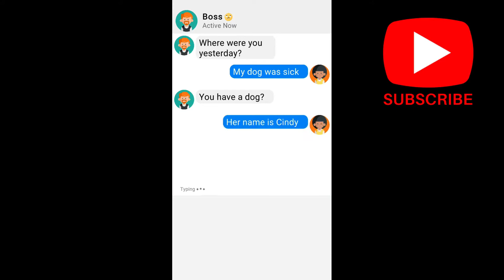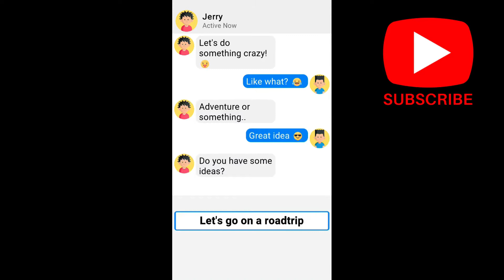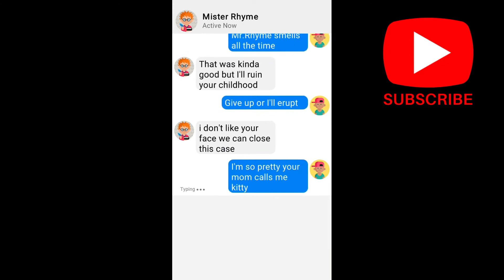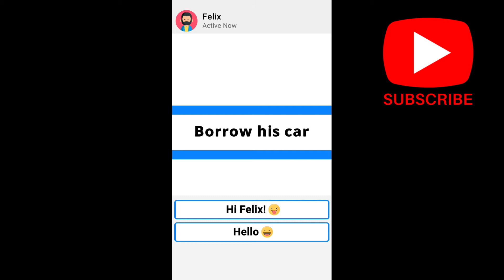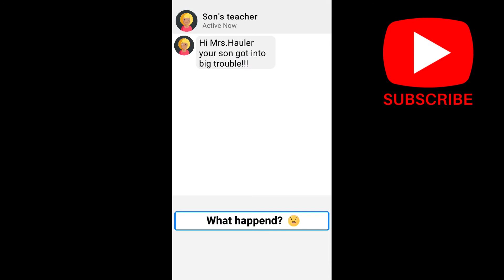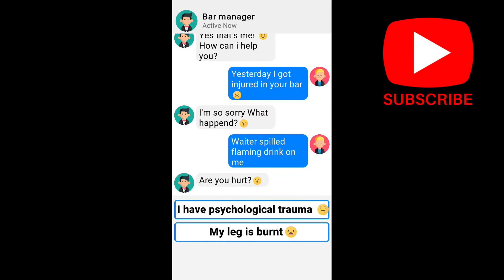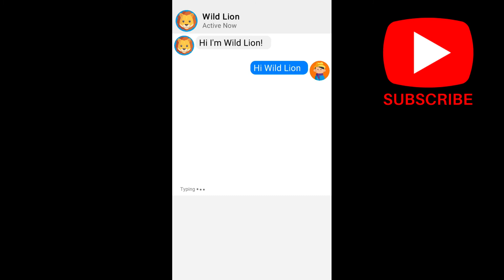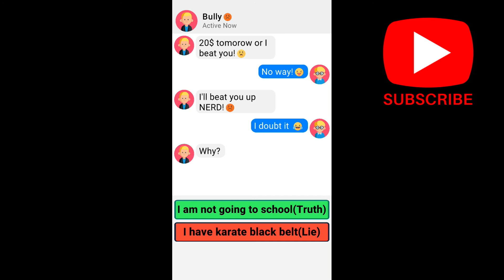Chat Master - Fun Gameplay - Level 1 to Hacker :) IOS Andriod (Slide into the DM's) Chat Master Game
Game consists of several activities related to mobile phone, especially texting. Each chat scenario, where you choose what to write, is followed by one or two fun quick mini games.